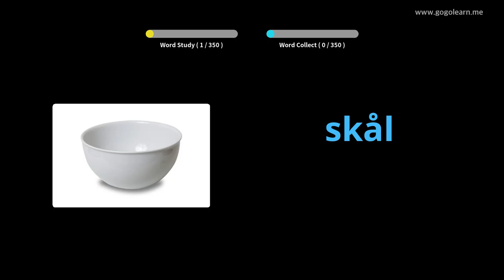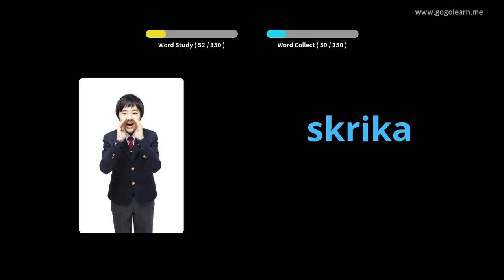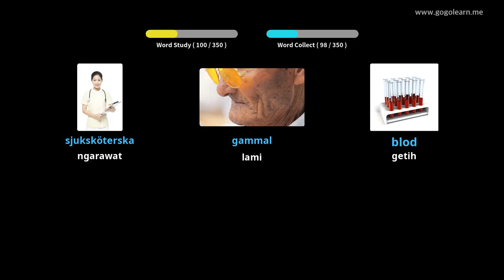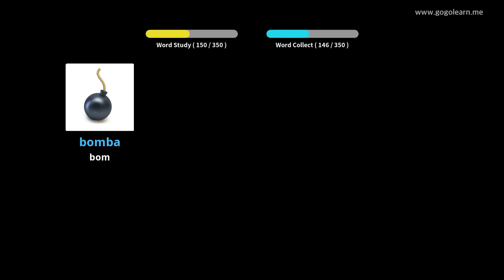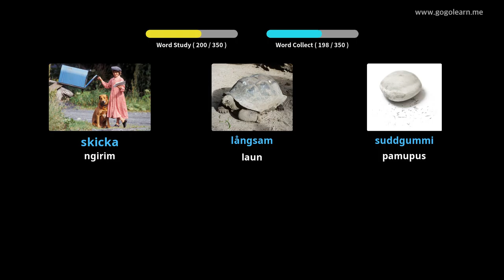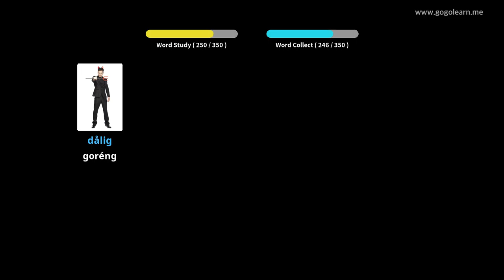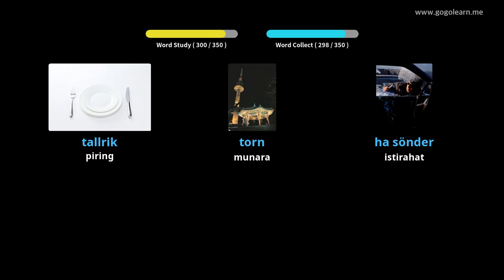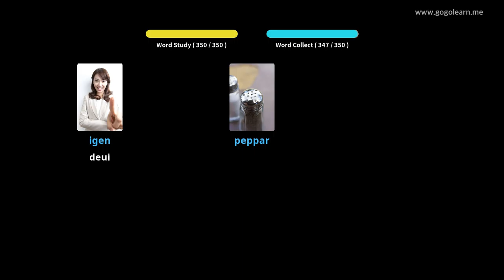Dasar Barudak Kocap Swédia | Golearn